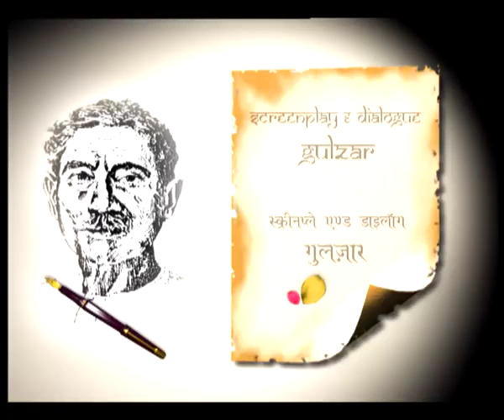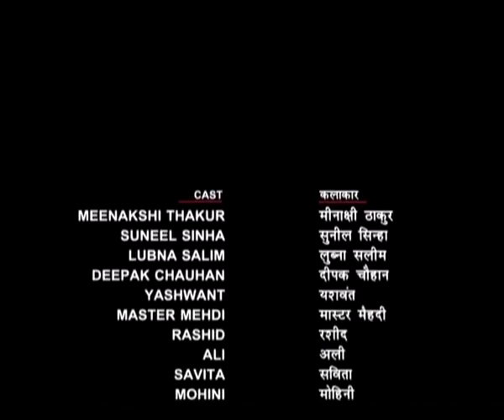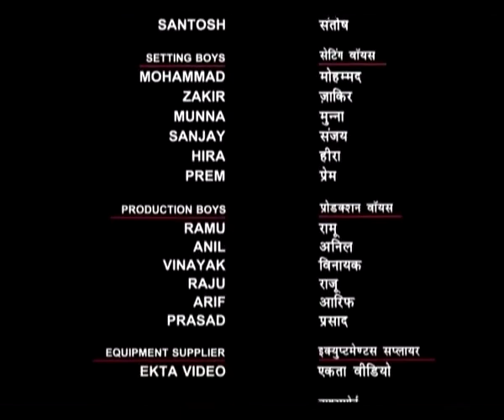Tehreer...Munshi Premchand Ki : Hajj- E - Akbar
Abbasi works as a housemaid in a rich Muslim family. The little son of the young couple she works for, is very attached to her.
She saves money to perform Haj. The little child is so upset at the thought of her absence that he starts fretting, refuses to eat and gets really ill. Abbasi has started on her journey when she hears that the little one's condition has worsened. Abbasi cancels her trip, but still manages to perform her pilgrimage.